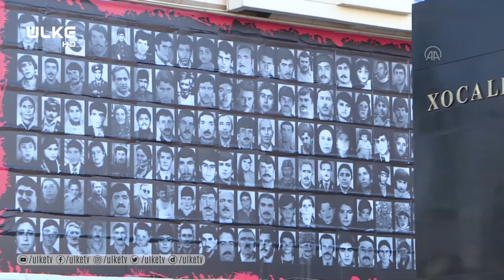Kardeş Azerbaycan'da Hocalı Kurbanları Anılıyor! I Bakü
Azerbaycan'da, Hocalı kurbanlarını anılıyor. Bakü'deki Ana Feryadı Anıtı'na akın edildi. Ana Feryadı Anıtı'nda Azerbaycan Cumhurbaşkanı İlham Aliyev'in katılımıyla resmi tören düzenlendi.